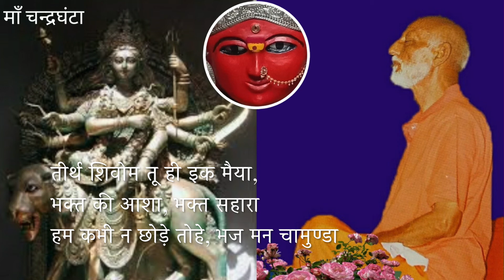Bhaj man chamunda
Please Join New Channel For Bhajan's भज मन चामुण्डा